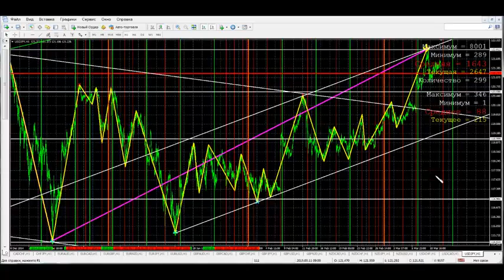Обзор 27 валютных пар Forex 12 03 2015г